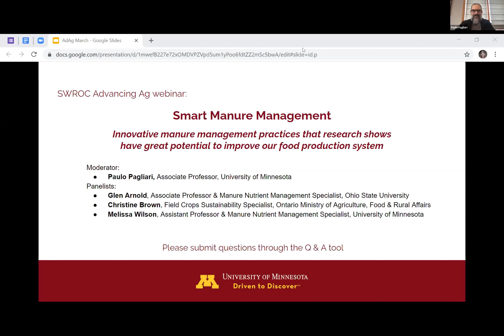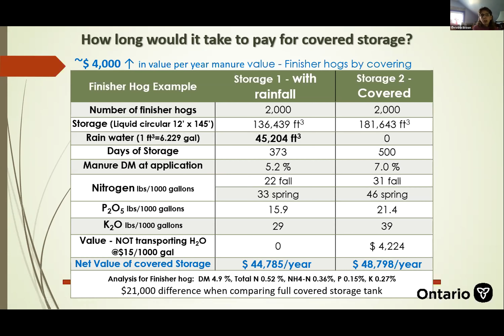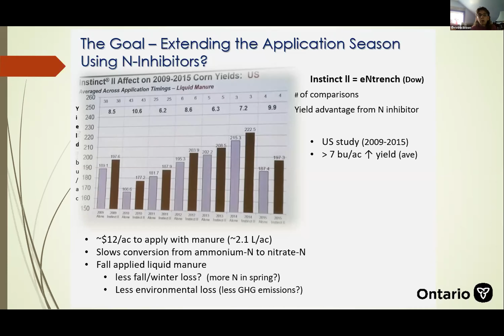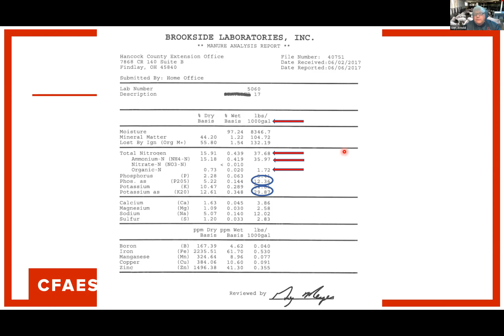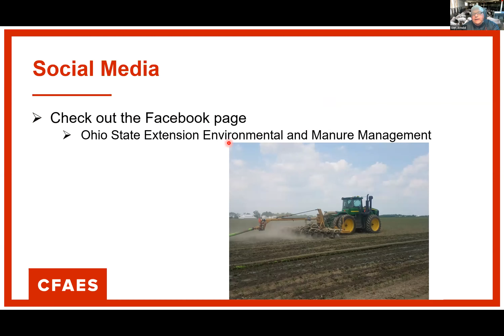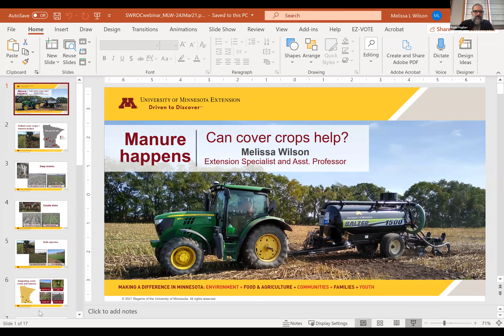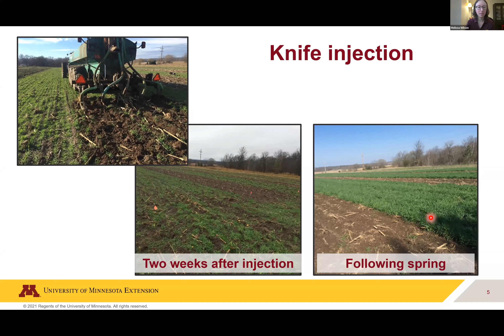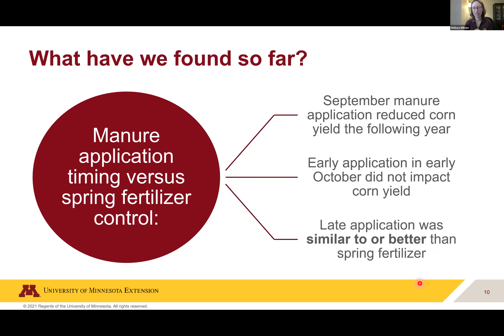Smart manure management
Associate Professor Paulo Pagliari leads a panel discussion on innovative manure management practices that research shows have great potential to improve our food production system. Panelists include:
-  Glen Arnold, Associate Professor and Manure Nutrient Management Specialist at Ohio State University
- Christine Brown, Field Crops Sustainability Specialist at the Ontario Ministry of Agriculture, Food and Rural Affairs
- Melissa Wilson, Assistant Professor and Manure Nutrient Management Specialist at University of Minnesota